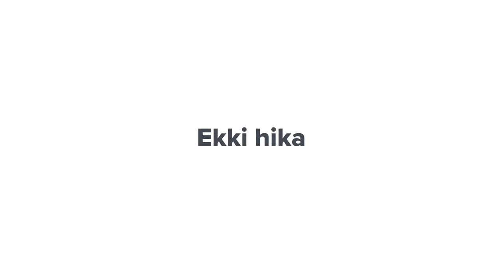Háskólagrunnur útskrift | Háskólinn í Reykjavík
Í Háskólagrunni HR er boðið upp á undirbúningsnám fyrir þá sem vilja hefja háskólanám en vantar tilskilinn undirbúning. Hægt er að ljúka lokaprófi eða viðbótarnámi við stúdentspróf.

Háskólagrunnur